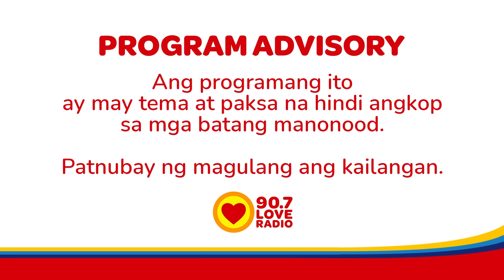SAMPUNG LALAKI ANG NAKAGALAW SA AKIN - Raqi's Secret Files (April 24, 2023)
Gaano karupok ang ating sender na si Ellie? Sampung lalaki lang naman from abroad ang nakagalaw sa kanya! Naks, Pinoy Pride!

3pm-5pm